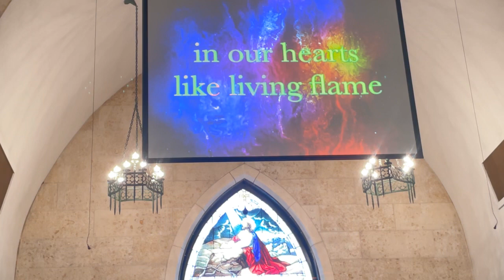Sunday Service - July 16, 2023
“You CAN Go Home Again!”
 Reverend Jorene Taylor Swift